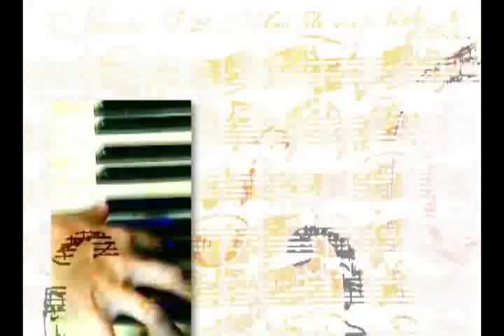SINFONIA FINA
Descrição